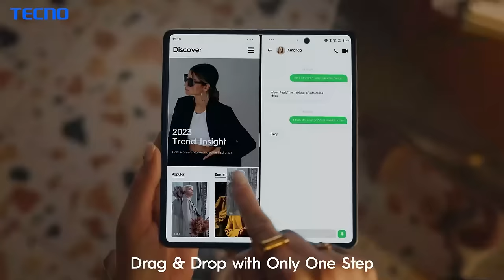Phantom V Fold -Multitask Master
Get the power of a workstation in your pocket with HiOS13Fold!
Multitask like a boss with the big screen and gesture controls.

Productivity on the go? Yes, please!